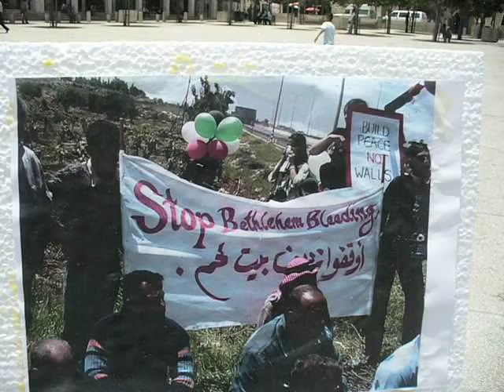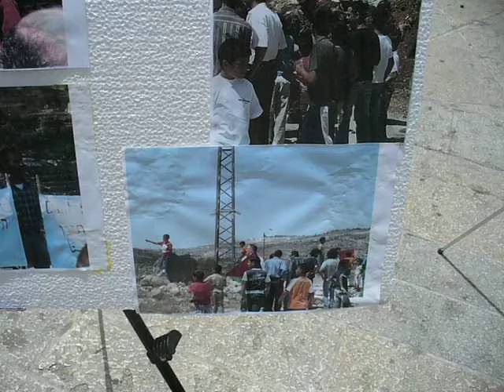Photo Gallery at manger square 2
photo gallery at manger square infront of church of nativity showing paletinian nonviolent activities against the wall